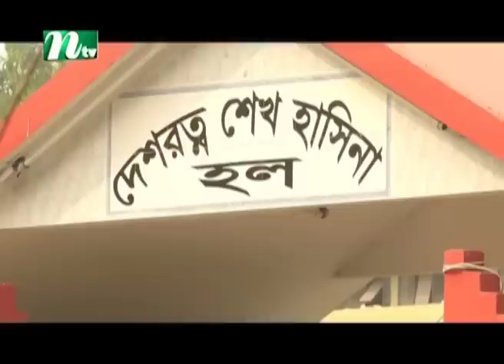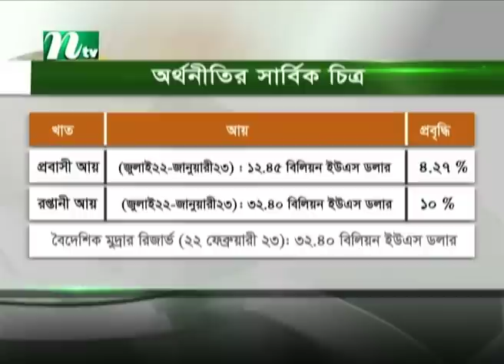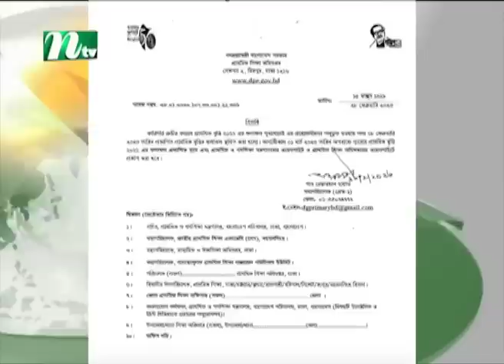🟢 রাতের খবর : ০১ মার্চ ২০২৩ | NTV News | NTV News Bulletin